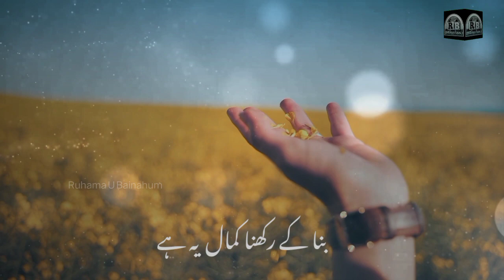Heart Touching Islamic Whatsapp status|Kamal ye Hai| Ruhama U Bainahum |Islamic WhatsApp Status 2022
Title: Heart Touching Islamic Whatsapp status|Kamal ye Hai| Ruhama U Bainahum |Islamic WhatsApp Status 2022